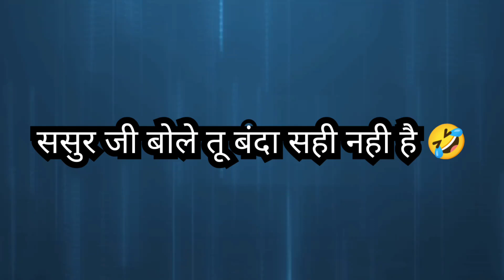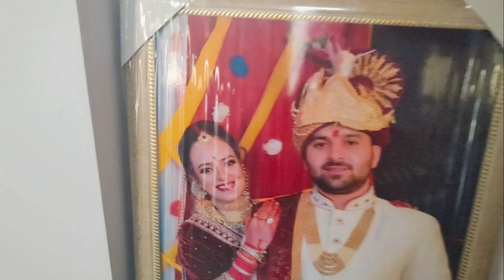||ससुर जी बोले तू नही सुधर सकता 🤣🤣||साली तू बड़ी खराब है 🤣🤣||@daaneshvlogs ||